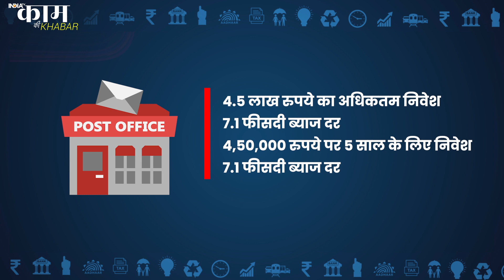Post Office Monthly Income Scheme में है फायदा ही फायदा, निवेश करते ही शुरू हो जाएगी आय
Post Office Monthly Income Scheme के बहुत से फायदे हैं। जैसे ही आप इसमें निवेश करेंगे मंथली इनकम शुरू हो जाएगी। इस स्कीम में कैसे निवेश कर सकते हैं कितना ब्याज कमा सकते हैं Kaam Ki Khabar में देखिए।